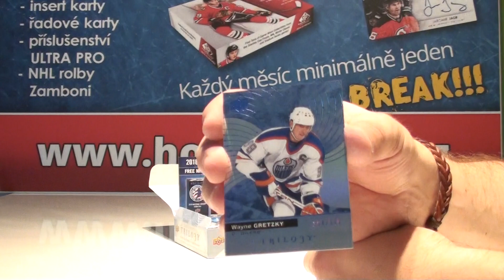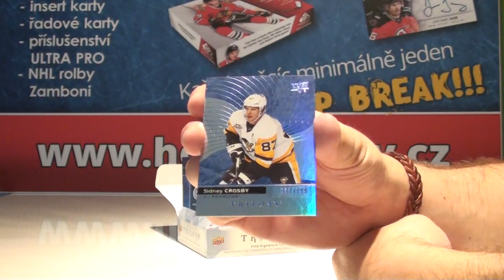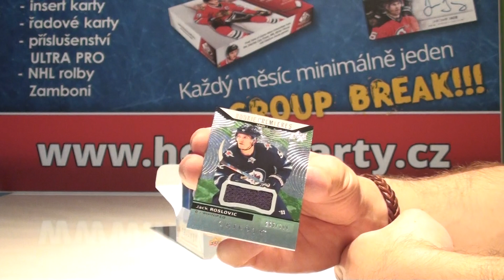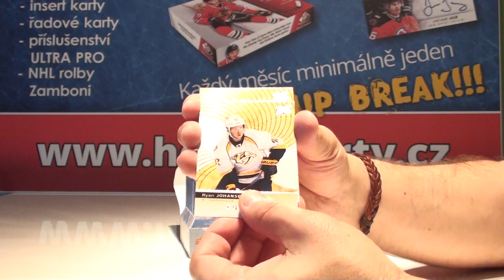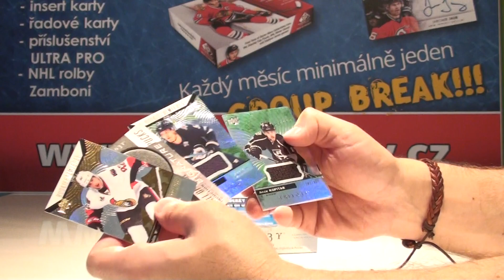Group Break Leden 01-2018, 2017-18 UD Trilogy Hockey Hobby Box